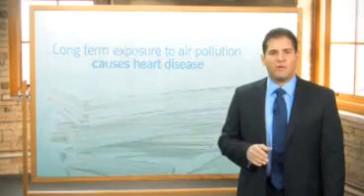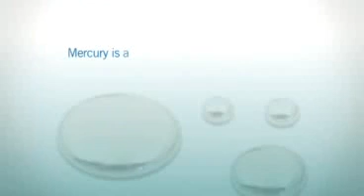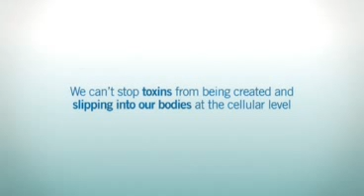Natural Cellular Defense (NCD) - Rik Dietsch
17 minute video featuring scientist Rik Dietsch explaining Natural Cellular Defense (NCD)